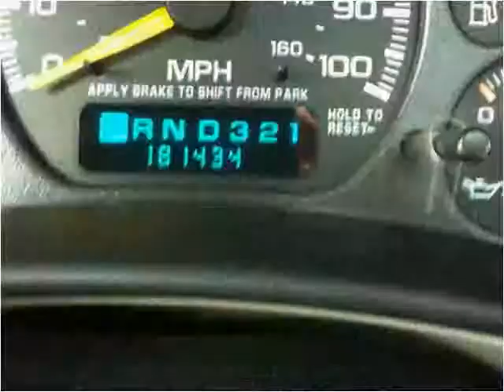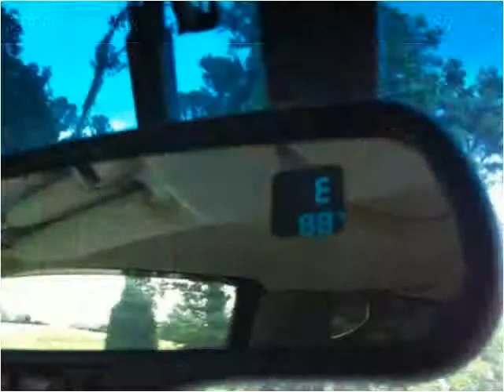2001 GMC Yukon Used Cars Paducah KY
This 2001 GMC Yukon is available from Seay Motors.